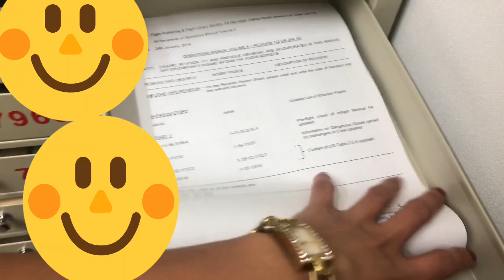A DAY IN A LIFE AS A FLIGHT ATTENDANT/CABIN CREW LIFE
Sharing you my day in a life as a flight attendant. Though I didn't be able to show you that much, hope you will still enjoy and appreciate watching it. hehehe Thank you for always supporting my videos.
This video only shows you a short clips of how our day starts and ends as a flight attendant now that we are in a new normal situation.
Takecare always everyone and GodBless!!!